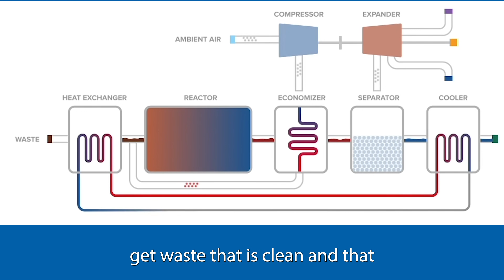The Homa Bay Blueprint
Lake Victoria, known locally as Nam Lolwe, faces a severe pollution crisis that threatens its ecological balance and the livelihoods of the communities who depend on it. In Homa Bay County, Kenya, nearly 1.3 million people rely on the lake for food, recreation, and economic development. Serving as a model for future replication, the Homa Bay Blueprint aims to leverage cutting-edge wastewater technology and local partnerships to improve water quality by 20 percent within three years, delivering a comprehensive data hub and promoting a circular economy in the process.